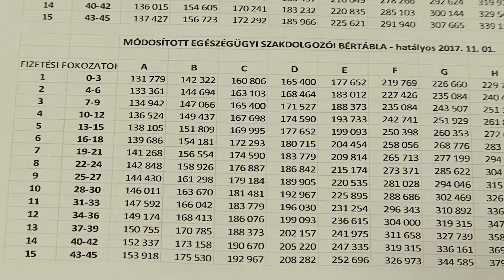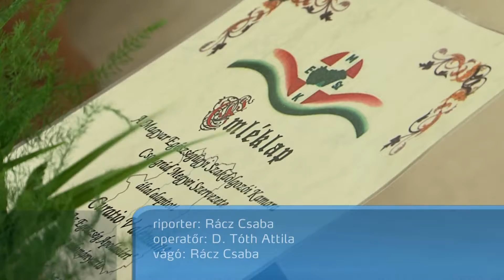Szegedi Hírek Létre jött a megállapodás az egészségügyi dolgozók és a kormányzat között 2016.06.09.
Létre jött a megállapodás az egészségügyi dolgozók és a kormányzat között az ágazat dolgozóinak bérrendezéséről. Az idén szeptember 1-től a szakorvosoknak átlagosan bruttó 107 ezer, míg a  szakdolgozóknak 10 és 30 ezer forint közötti összeggel nő a bérük. A következő három évre további bérfejlesztéseket ígér a kormány.
Az ágazatban dolgozók abban egyetértenek, hogy a béremelés az utolsó pillanatban érkezett. Bíznak benne, hogy a négy évre előre tervezhető bérfejlesztés lassíthatja az egészségügyi dolgozók elvándorlását. A szakdolgozók a mai kamarai nyílt napon szakmai-erkölcsi elismeréseket is kaptak a béremelés jó híre mellett; hárman Az egészség ápolásáért díjat, 13-an pedig Semmelweis napi oklevelet kaptak, az előbbihez nettó 50, az utóbbihoz nettó 10 ezer forint is jár.